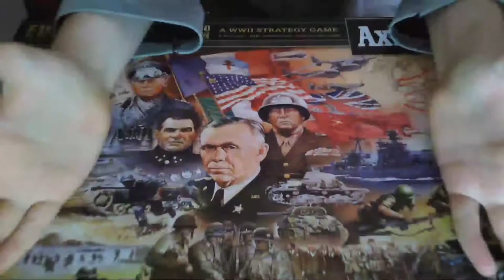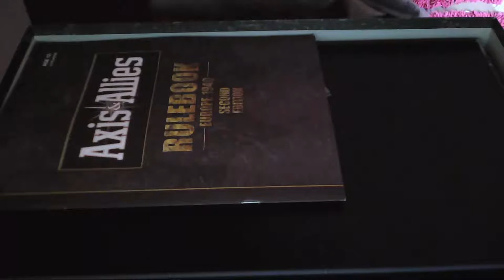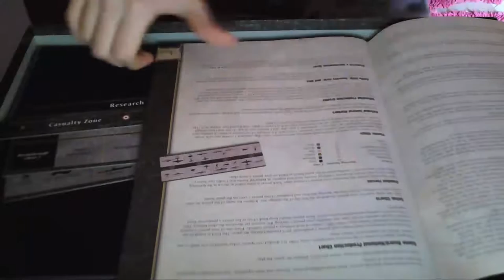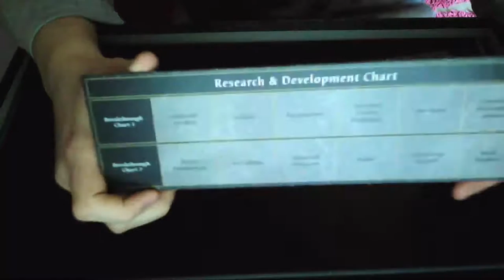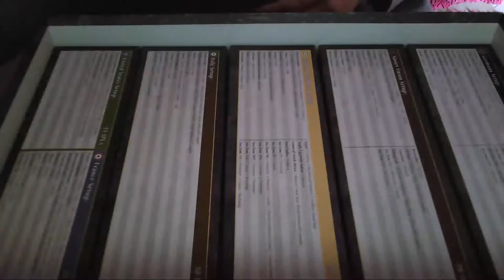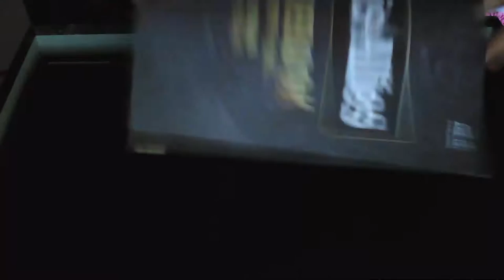UnBoxing - Axis & Allies Europe 1940 second edition [ITA]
Salve a tutti e benvenuti in una nuova serie i giochi da tavola, dove mostrerò diversi tipi di giochi da tavola e quelli più difficile da trovare! spero questa tipologia di video piacerà!

Buona visione!